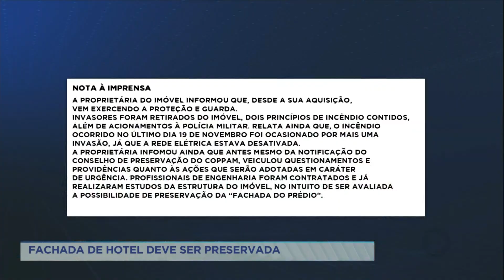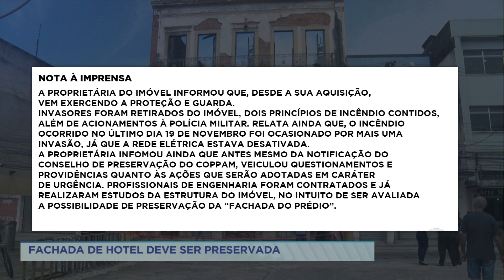Fachada de hotel, em Campos, deve ser preservada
Após o incêndio que destruiu toda a parte interna do prédio conhecido como antigo Hotel Flávio, os proprietários foram notificados. Representantes da família enviaram uma nota com as medidas que serão adotadas.